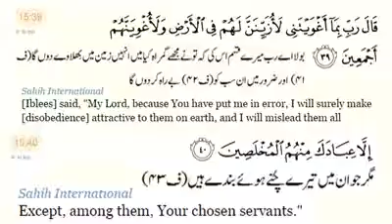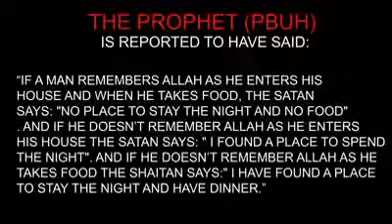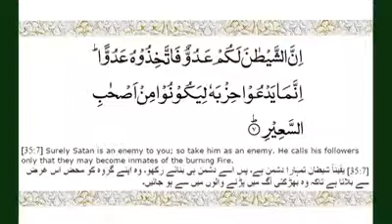Bismilaha ka asar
Iman walo jarur dekhe